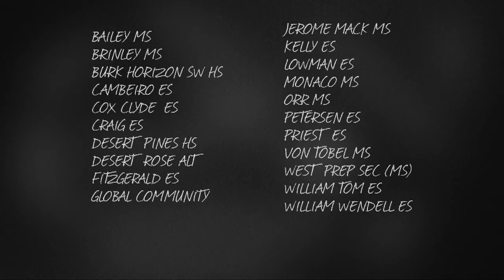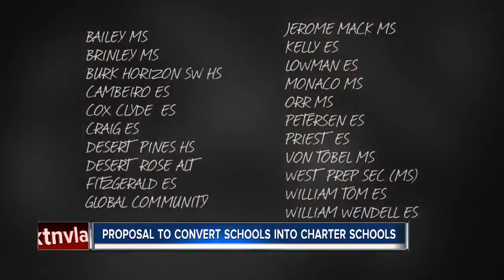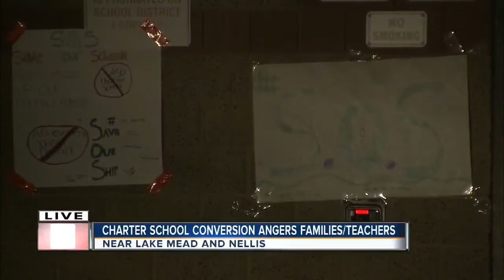Parents, teachers fight against state charter school district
A protest was organized at Monaco Middle School to send the message they don’t want the school to become part of the newly formed Achievement School District.